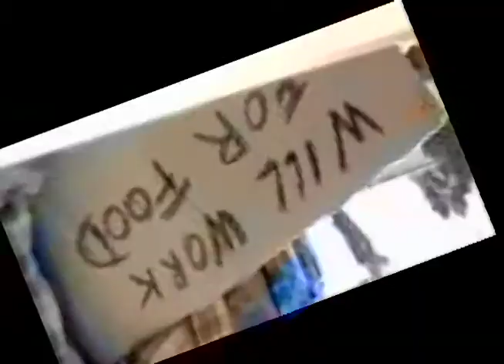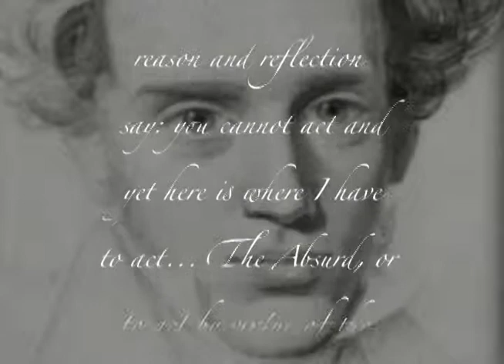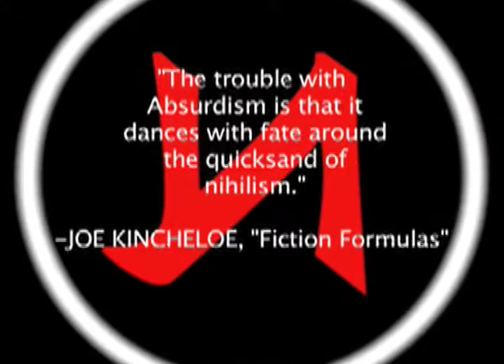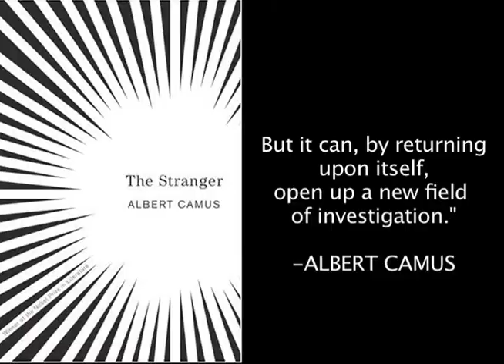The Absurd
A video about The Absurd Philosophy.